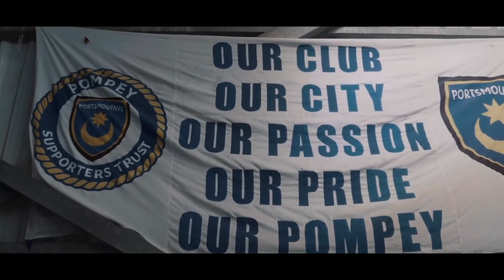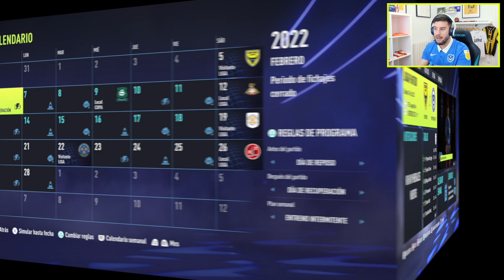ÚLTIMOS FICHAJES | PORTSMOUTH MODO CARRERA HISTORIA | EP3 FIFA22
⚠️Votación para canterano en encuesta de comunidad del canal⚠️

Conseguida ya nuestra primera victoria y con un delantero referente como Conor Wickham, afrontamos dos partidos nada fáciles contra Charlton Athletic y Oxford United, que nos siguen la estela y hay que puntuar para no descolgarnos de la zona cercana a playoffs.

¿Conseguiremos escalar alguna posición en la tabla?

Acompañadme en esta travesía por las ligas inferiores del futbol ingles, el futbol puro.
Equipo de tintes menores, pero de gran afición.

Esto es Portsmouth, ¡esto es el POMPEY!

FICHAJES CONFIRMADOS:
TEMPORADA 1:
- Conor Wickham
- Cohen Bramall (por la marcha de Marquis al Lincoln)
- Scully (cesión)
- David Philipp
- Dan Kemp
- Aliou Traoré